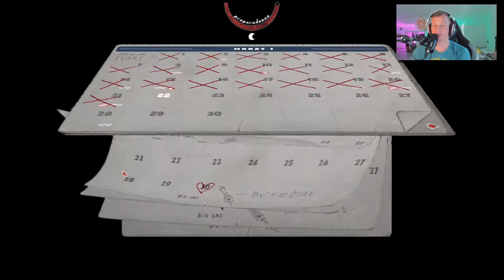Dampfgenerator für Strom ☢️ MR PREPPER #014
Lets Play MR. PREPPER | German

.:: MR. PREPPER
System: PC

.:: Anmerkung
Wenn dir das Spiel gefällt, dann unterstütze bitte die Entwickler und kaufe dir das Spiel im Original

Mainboard:
MSI MAG B550 Tomahawk*
Prozessor:
AMD Ryzen 7 5800X*
Kühler:
MSI MAG CoreLiquid 240R*
Grafikkarte:
Arbeitsspeicher:
DDR4 Corsair Vengeance LPX 3600 32GB*
Festplatten:
2x Seagate FireCuda 2TB*
Soundkarte:
Creative Sound Blaster Z*
Capture Card
AVerMedia 4K-Live-Gamer*
Netzteil:
Sharkoon WPM700 Bronze*
Gehäuse:
Thermaltake Overseer RX-I Snow Edition*
Mikrofon:
Shure MV7*
Mischpult:
Yamaha MG10 X U*
Preamp:
Harman DBX 286s*
Audio-Interface:
Focusrite Scarlett Solo 3rd Gen*
Kopfhörer:
Teufel Aureol Real*
Kamera:
Tastatur:
Sharkoon Skiller Pro Plus*
Maus:
Roccat Kone AIMO*
Monitore:
VR:
Lenkrad:
Logitech G920*
Konsole: